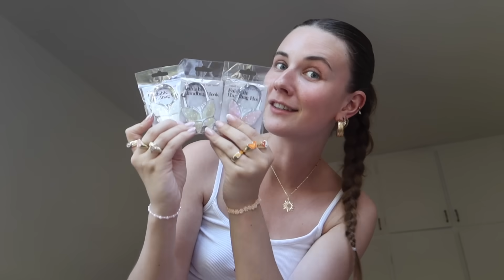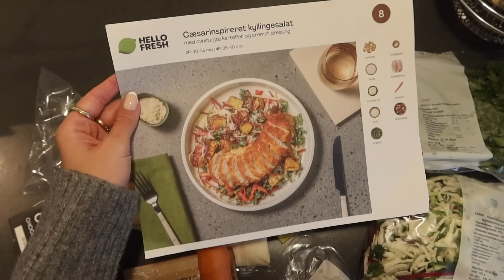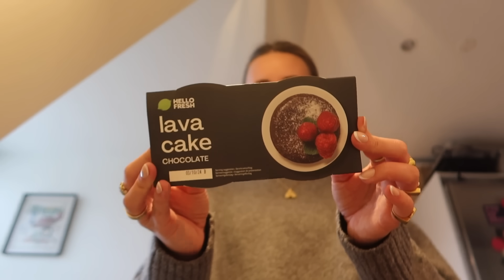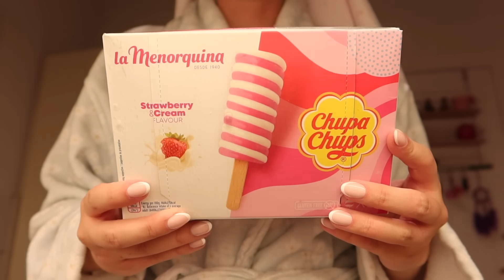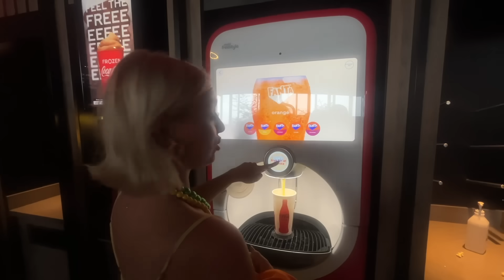TO DAGE MED MIG: LAVER SKO CHARMS, I BIO MED ROSA OG SNAKKER OM PERFEKTHEDSKULTUR *VLOG*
videoen indeholder reklame for HelloFresh - brug min kode: DESSERTBRIAND eller tryk på linket her - for gratis dessert resten af livet !!

en lille vlog fra før jeg rejste til usa, så derfor er der altså stadig lidt sommer vibes - men det trænger man måske også lidt til hehe

tak fordi du så med og tak fordi i altid støtter mig!